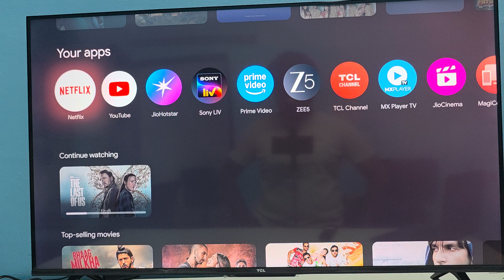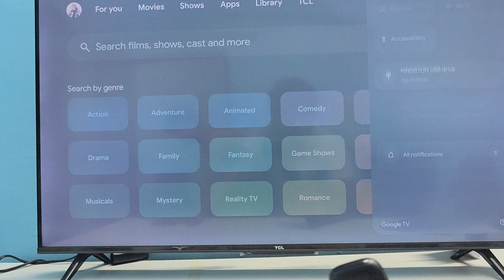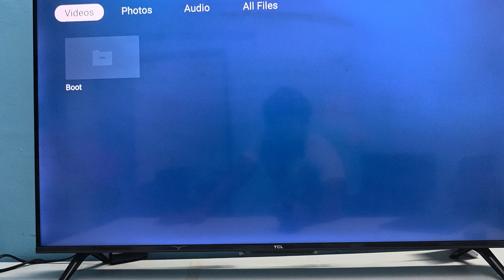How To Connect A Hard Drive To TCL Smart TV | Transfer & Play Files via USB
In this comprehensive tutorial, we will guide you through the process of connecting a hard drive to your TCL Smart TV. Learn how to easily transfer and play your favorite files via USB, enhancing your viewing experience with personal media. Whether you want to watch movies, view photos, or listen to music, this step-by-step guide will ensure you can access your content seamlessly. Join us as we explore the necessary steps and tips for a successful connection.